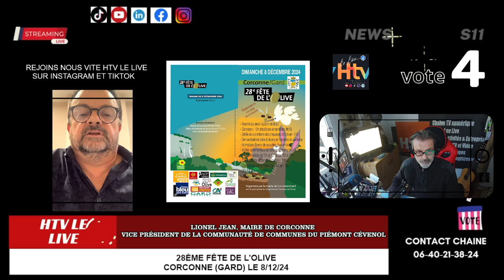28ème fête de l'Olive, Corconne (Gard) le 8/12/24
28ème fête de l'Olive, Corconne (Gard) le 8/12/24
Interview Lionel JEAN, Maire de Corconne, Vice Président de la Communauté de Communes du Piémont Cévenol,
Vote n° 4